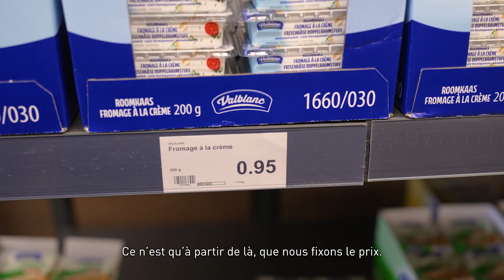Dis ALDI, avez-vous vraiment tout ce dont j'ai besoin ? Bien sûr !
Rassurez-vous : chez ALDI, vous trouverez tout ce dont vous avez besoin sous le même toit. Nous avons délibérément choisi un assortiment plus restreint, mais bien composé. Cela ne vous paraît pas un avantage ? Alors, regardez vite cette vidéo.